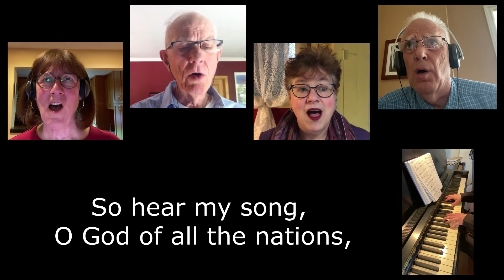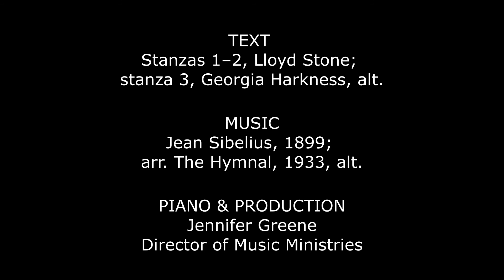This Is My Song (Finlandia)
Glory to God Hymn #340

Text: Stanzas 1–2, Lloyd Stone; stanza 3, Georgia Harkness, alt.

Recorded by Newport's Virtual Quartet:
Amy, soprano
Betty, alto
Jim, tenor
Damon, bass

Piano & production by Jennifer Greene, Director of Music Ministries

Used with permission under ONE LICENSE # A-711046 and CCLI # 468768, CSPL158829.